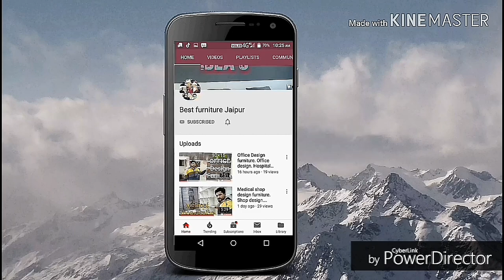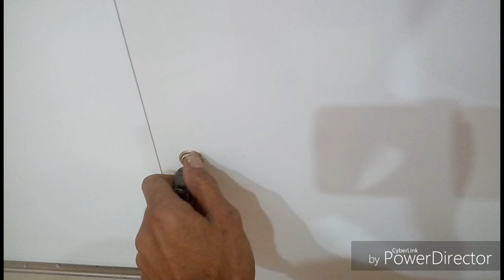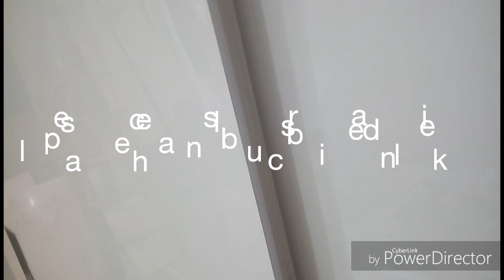Merino board wardrobe,there sliding Door wardrobe Almari 9×7 sliding Almari 2020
there door sliding Almari 2020
merino board Mein almari kaise banate he
merino board Almari.
9×7 Almari Design
white wardrobe design
white almari design.

sliding wardrobe design Jaipur
bedroom design Jaipur